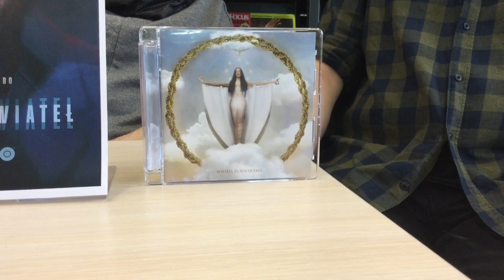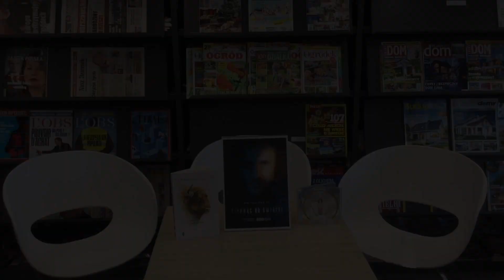"3 po 3" program kulutralny (Szaraniec/Ślepnąc od świateł/Rosalía)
W tym tygodniu:

Przeczytaj, zobacz, posłuchaj.